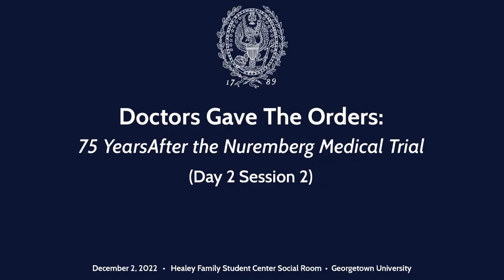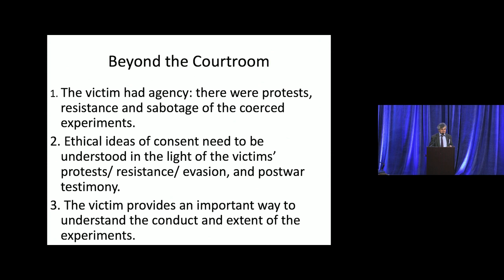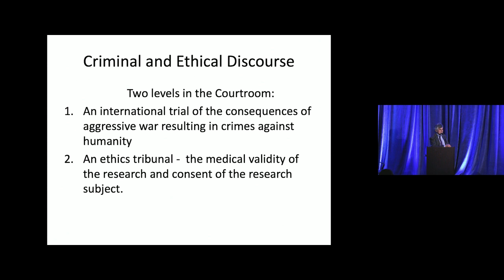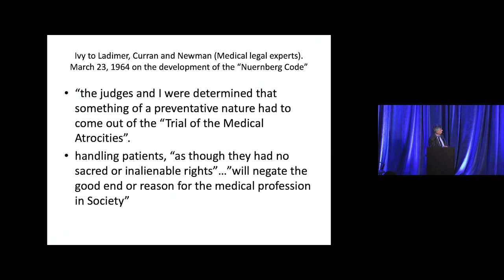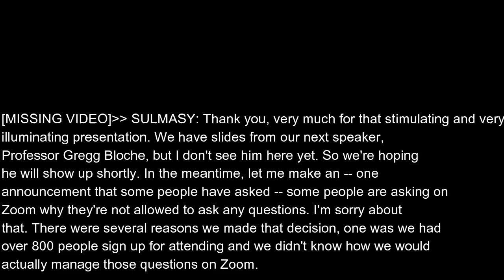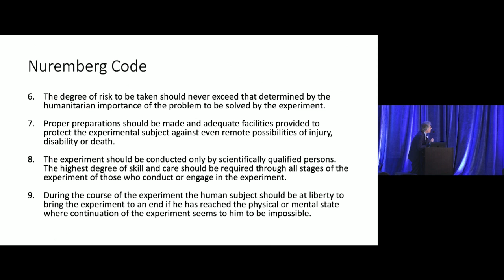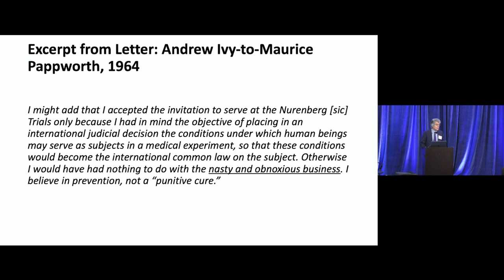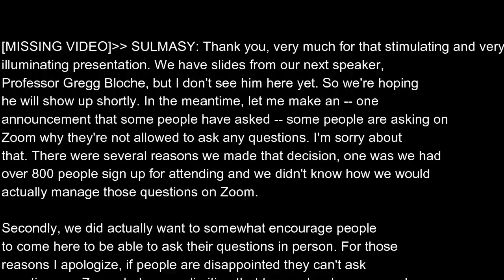Nuremberg Symposium Doctors Gave the Orders Friday Session 2 (Weindling & Bloche)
Friday morning  Session 2
Two presentations from the Nuremberg Symposium: "Doctors Gave the Orders: 75 Years After the Nuremberg Medical Trial" held at Georgetown University on December 1 and 2, 2022.  Paul Weindling, PhD spoke on "The Nuremberg Medical Trial." M. Gregg Bloche, MD, JD spoke on "The Nuremberg Code."